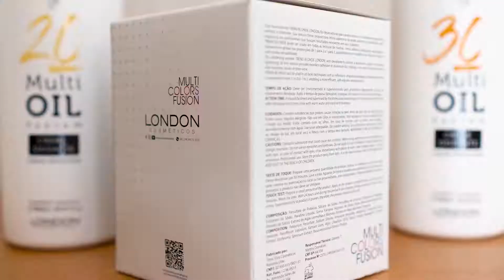Cabelos perfeitos e saudáveis pelos Embaixadores London Cosméticos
A London Cosméticos Brasil proporciona infinitas possibilidades aos profissionais cabeleireiros. ✨

Os embaixadores London de Santa Catarina, reuniram-se no G Beauté em Balneário Camboriú para um dia de muita troca de experiências e é claro, arrasaram nos resultados!

Diego dos Anjos, através da técnica Free Hands entregou um loiro bege espetacular para a Luana. 😍

Luciano Mastria sempre idealiza morenas iluminadas perfeitas e não foi diferente para a Natalia. ❤

E com a nossa musa Sandra Dilly, que é apaixonada por cabelos dourados, o resultado não podia ser outro: um loiro lindo com tons dourados para a Thainá. 🥰

Procurando LONDON em SC?

📍 Franquia London em Santa Catarina
Vídeo: Jobim Photography
Looks das modelos: Colcci Beira Mar Florianópolis